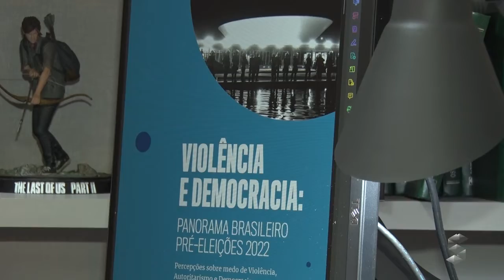SIC News: 60% dos brasileiros dizem ter medo de sofrer agressões por motivos políticos